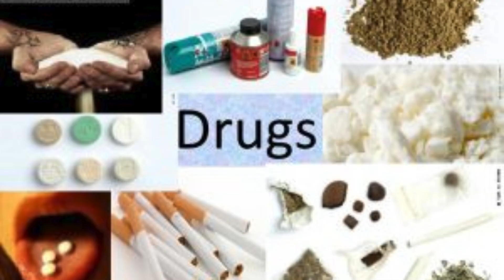10 Great Ideas For Living A Healthier Life [Latest Tips]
Focus on a diet rich in fruits, vegetables, whole grains, lean proteins, and healthy fats. Try to limit processed foods, sugary snacks, and excessive salt.